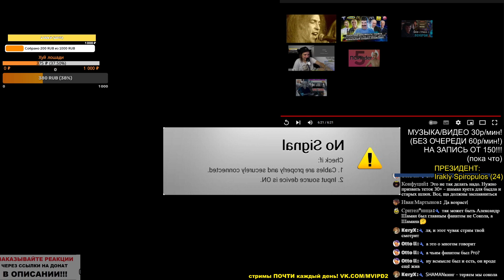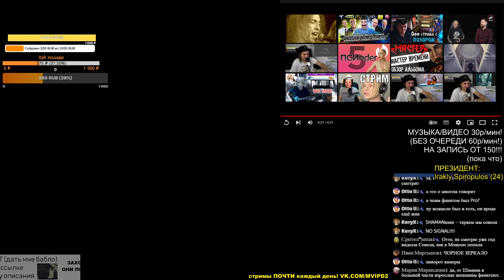РЕАКЦИЯ: Мастер - Демон времени